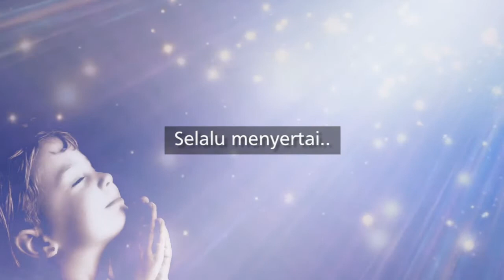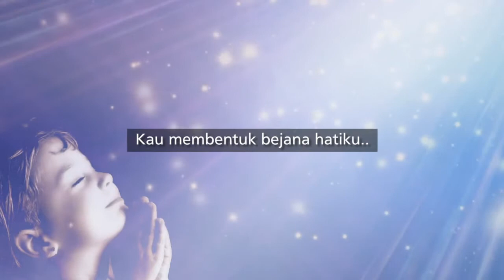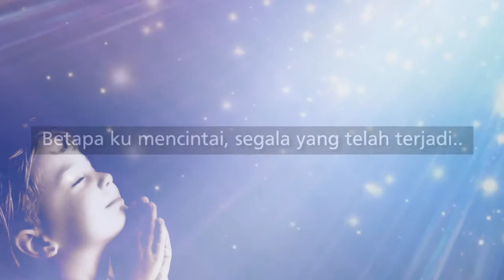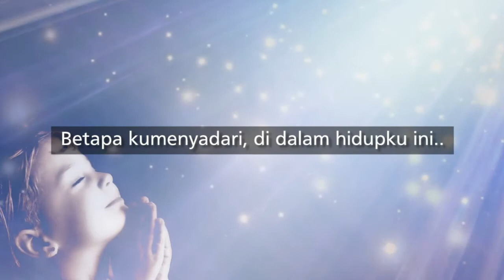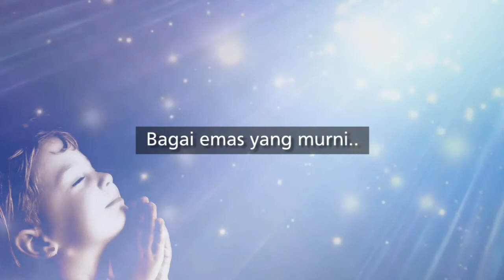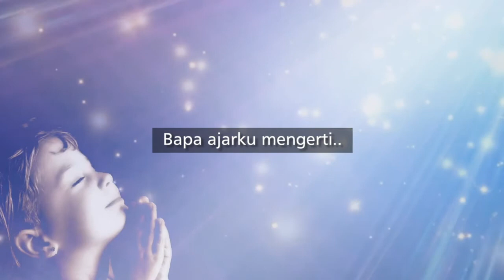Sentuh Hatiku - Jason [ LIRIK & COVER ]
Betapa ku mencintai
Segala yang telah terjadi
Tak pernah sendiri jalani hidup ini
Selalu menyertai

Betapa ku menyadari
Di dalam hidupku ini
Kau selalu memberi rancangan terbaik
Oleh karena kasih

Reff :
Bapa sentuh hatiku
Ubah hidupku menjadi yang baru
Bagai emas yang murni
Kau membentuk bejana hatiku

Bapa ajar ku mengerti
Sebuah kasih yang selalu memberi
Bagai air mengalir
Yang tiada pernah berhenti